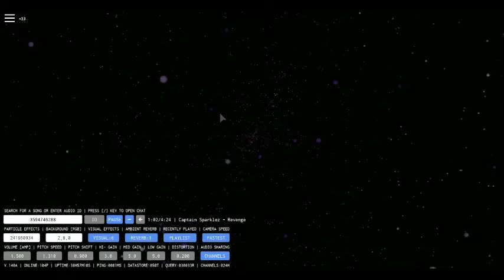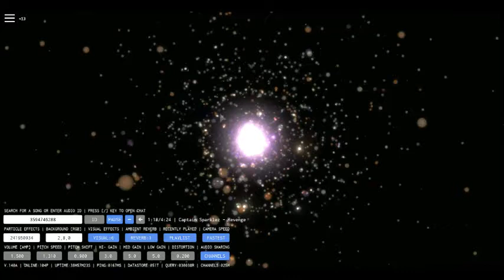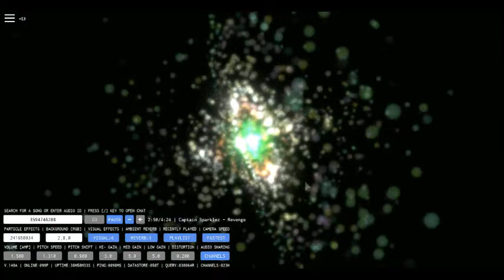Creeper Aw Man edited in Roblox